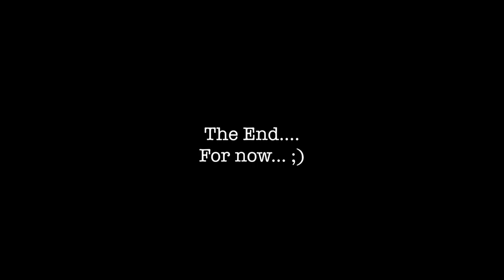Alaska Vlog #1 Tubing